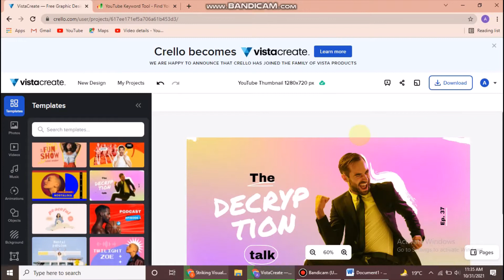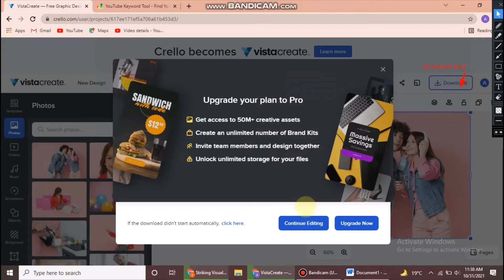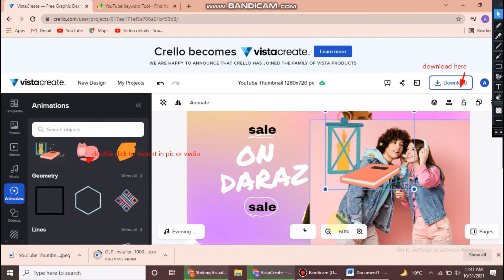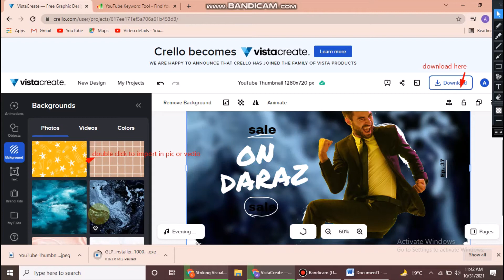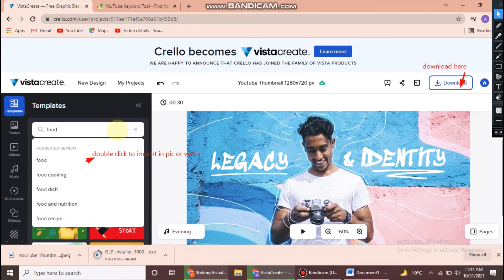Yotube thumbnail maker/how to make a thumbnail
thumbnail youtube
how to
how to thumbnail
thumbnail
Thumbnail
what is youtube thumbnail
what is thumbnail on youtube
video thumbnail
how to make thumbnail
youtube thumbnail
how to make a thumbnail on youtube
how to add thumbnail to video
add thumbnail to youtube video
gaming thumbnail
cara membuat thumbnail
how to add thumbnail to youtube video
edit thumbnail
thumbnail pubg
free fire thumbnail
pubg thumbnail
how to make thumbnail for youtube
thumbnail for pubg montage
best thumbnail
thumbnail free fire
photoshop thumbnail
add thumbnail
youtube channel thumbnail
membuat thumbnail youtube
thumbnail photoshop
how to make a youtube thumbnail
como fazer thumbnail
cara membuat thumbnail youtube
thumbnail app
thumbnail maker
how to create thumbnail
fortnite thumbnail
Youtube thumbnail make
free fire montage thumbnail
how to make thumbnail on youtube
youtube studio thumbnail